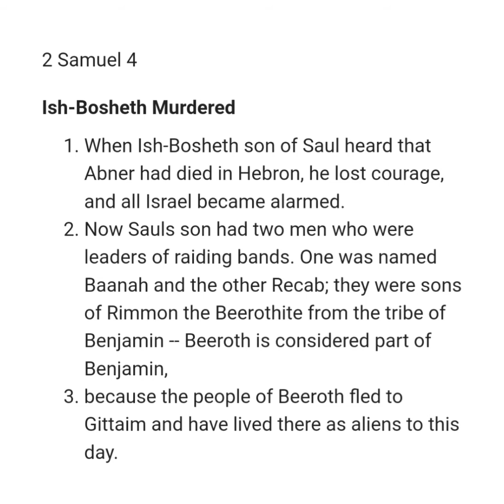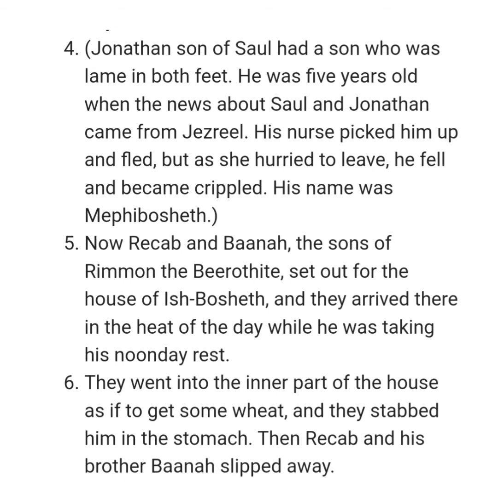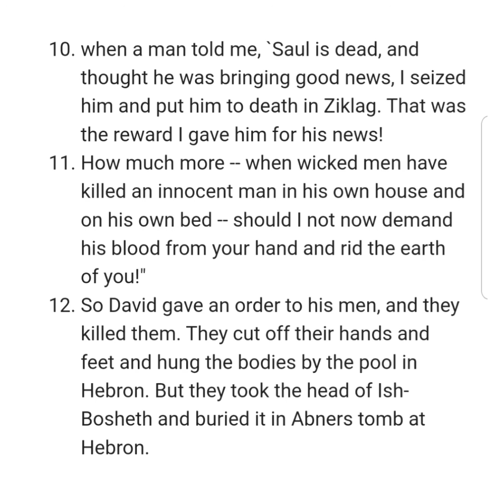2 SAMUEL 4 NIV AUDIO BIBLE (with text)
Chapter

[0:00] Chapter 4
[0:03] Ish-Bosheth Murdered